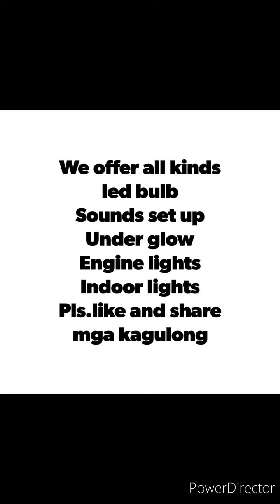how to install h4 led bulb mitsubishi adventure 2015